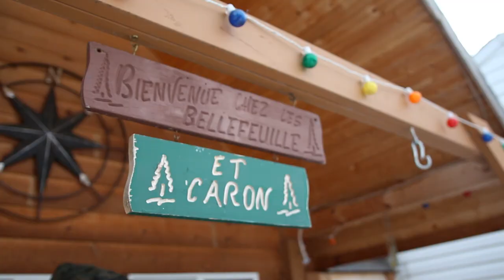jimchab.TV-Claude Bellefeuille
Le drummondvilloisjimchab apprend le piano avec un ''jeune'' auteur-compositeur-interprète, Claude Bellefeuille, au Manitoba.